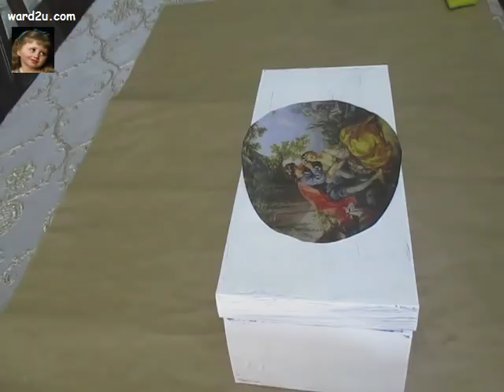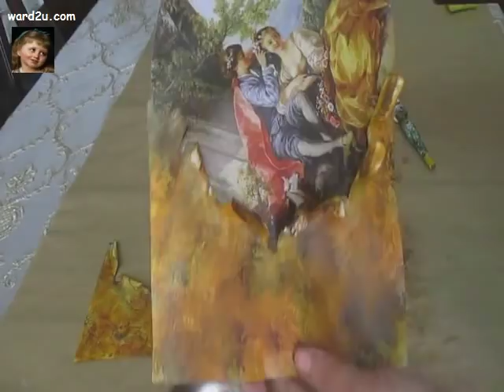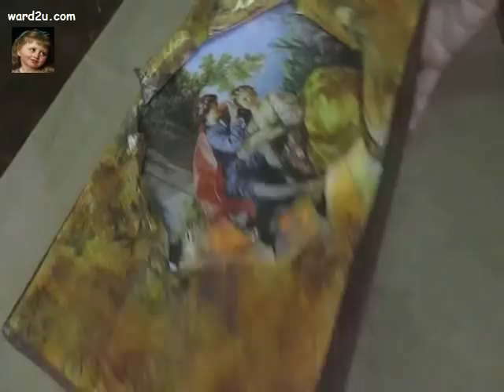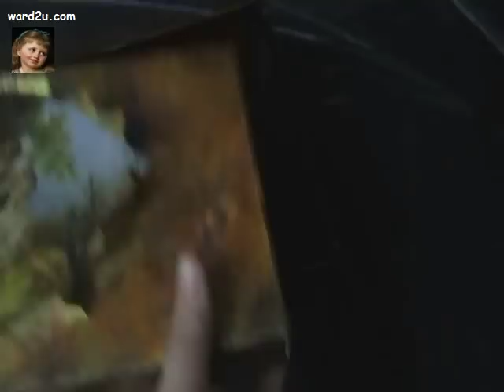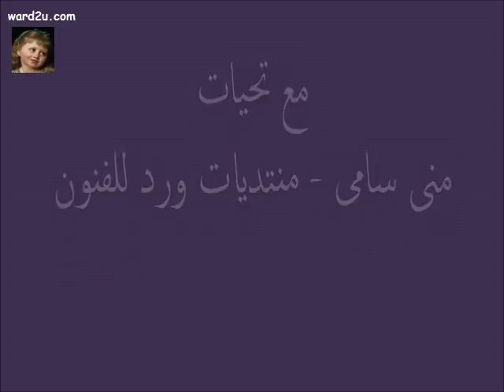ديكوباج روميو و جوليت على علبة كرتون بشكل جديد